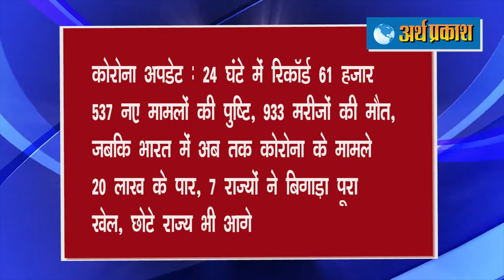ताज़ा हेडलाइंस : केरल के कोझिकोड में विमान हादसे की बड़ी वजह आई सामने, जानें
ED को रिया ने बताई चौंकाने वाली बाते, जानें
चंडीगढ़ में चलाई गयी गोली
मशहूर पंजाबी सिंगर कुलविंदर बिल्ला को हुआ कोरोना, इंडस्ट्री में मची खलबली
सीरम इंस्टीट्यूट ऑफ इंडिया बना रही सबसे सस्ता कोरोना वैक्सीन
UNSC में भारत का कड़ा रुख, कहा- दाऊद इब्राहीम, लश्कर तैयबा और जैश-ए- मोहम्‍मद पर हो IS जैसी कार्रवाई
लिंक खोलकर पहुंचे ख़बरों की तह तक